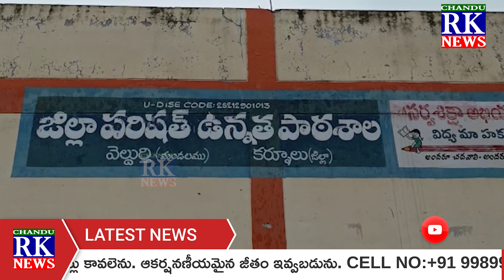మల్లేపల్లి ఎంపీటీసీ స్థానం వైసిపి కైవసం